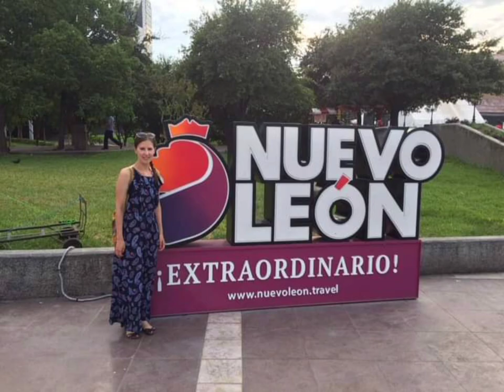La historia de mi beagle, Pancho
Hoy tuve que dormir a mi mejor amigo